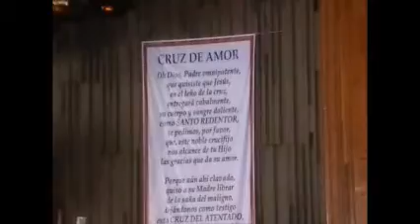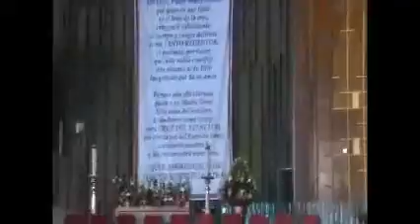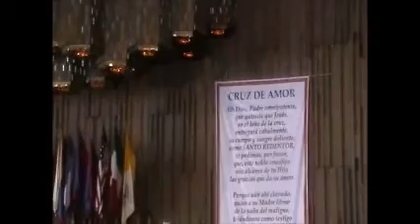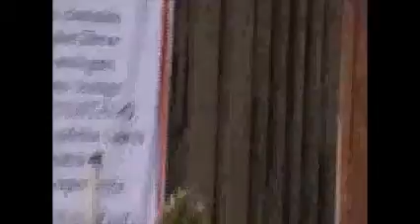VISITA BASILICA DE GUADALUPE 2021 COBERTURA ESPECIAL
AÑO PANDEMICO COVID 19
COBERTURA  ESPECIAL PERIODISMO INDEPENDIENTE
ESTAMOS HACIENDO HISTORIA